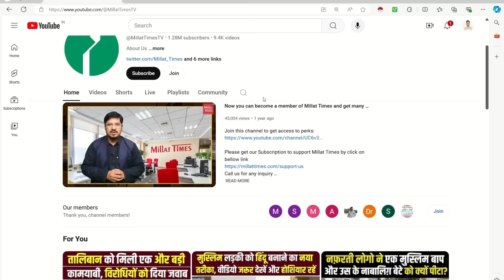शिमला मस्जिद का क्यों हो रहा है विरोध, ओवैसी के नेता ने बताई पूरी सच्चाई | Millat Times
Call and WhatsaApp for any inquiry
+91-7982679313